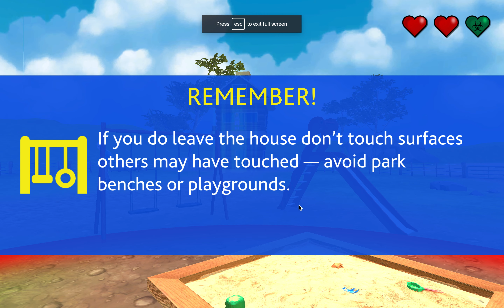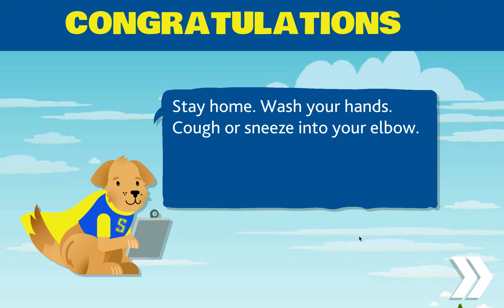Civil Defence game 29th April 2020